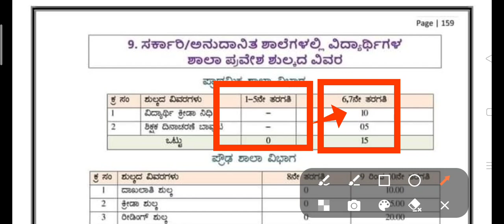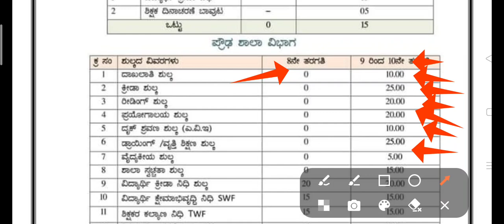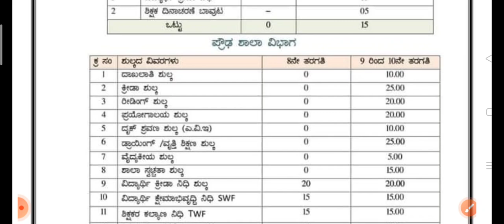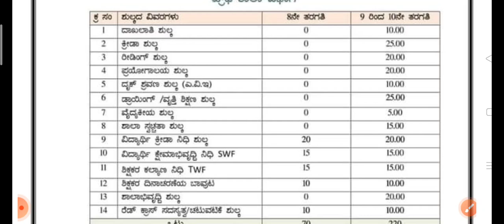ಸರ್ಕಾರಿ ಮತ್ತು ಅನುದಾನಿತ ಶಾಲೆಗಳಲ್ಲಿ ವಿದ್ಯಾರ್ಥಿಗಳ ಶಾಲಾ ಪ್ರವೇಶ ಶುಲ್ಕದ ವಿವರ